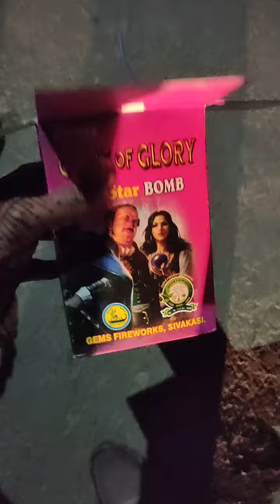12 shots crackling sky shots 💥.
12 shots crackling sky shots 💥